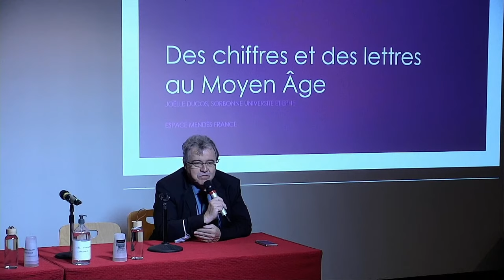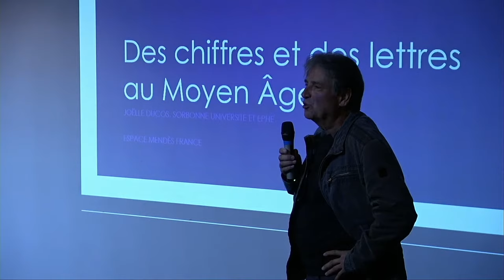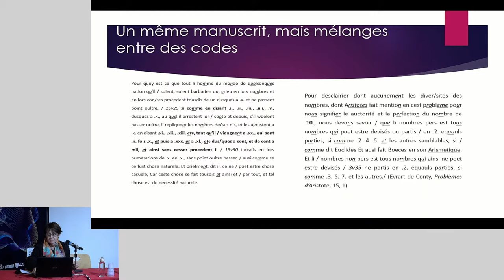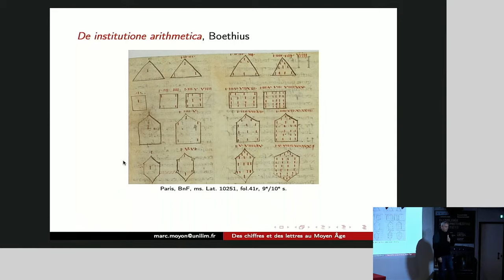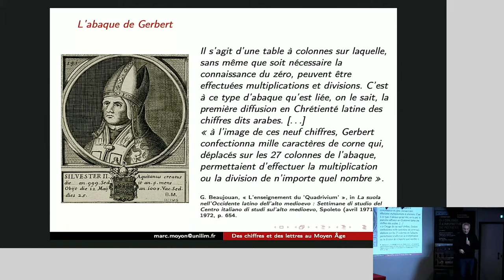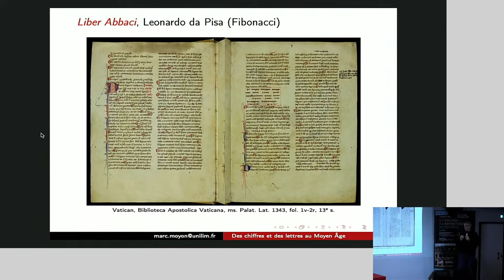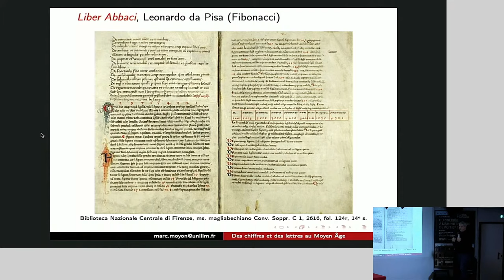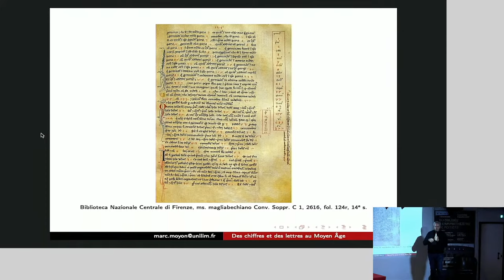Des chiffres et des lettres au Moyen Âge - Matin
Journée organisée par Joëlle Ducos, professeure de linguistique médiévale et de philologie à Sorbonne université et directrice d’études à l’EPHE, PSL et Pierre-Marie Joris, maître de conférences, CESCM – CNRS, université de Poitiers.

Comment la pratique des nombres et des chiffres s’effectue entre le XIIe et le XVe siècle ? De l’art de compter, à l’écriture des chiffres dans les manuscrits savants ou vernaculaires jusqu’au jeu sur le nombre dans la littérature.

Dans le cadre des journées « Histoire des sciences et des techniques au Moyen Âge ». Organisées avec le Centre d’études supérieures de civilisation médiévales (CESCM) – CNRS, université de Poitiers.